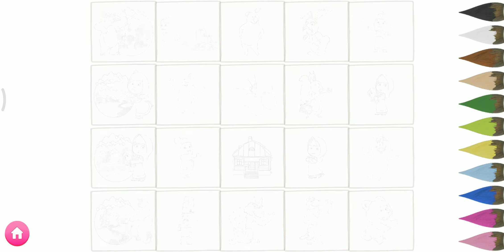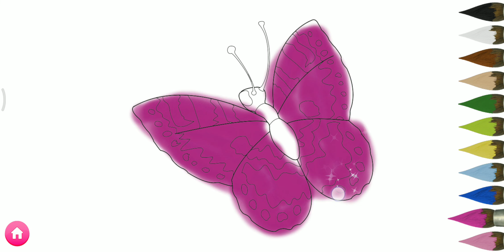Masha and the Bear - Games & Activities || kids games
About the game :
"Enjoy this great application with 14 games of Masha and the Bear for your children to learn different professions while developing their intelligence and mental agility.
If you liked Masha and the Bear - Educational games, you will love this game!
In Masha and the Bear - Activities and Games you will find fun games for children to work on their motor skills, creativity and musical intelligence.

Masha and the Bear is one of the favorite cartoon series for children. Discover the adventures of little Masha with her friend the Bear in incredible situations and scenarios.

Hi everyone, please support us to grow my youtube channel and thanks a lot for visiting my channel.